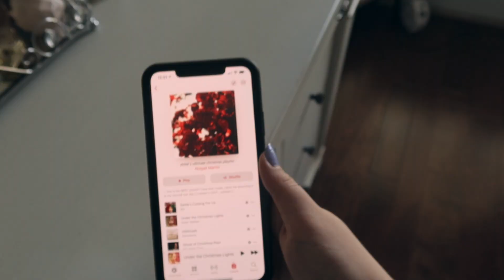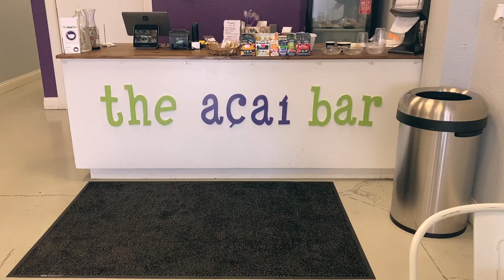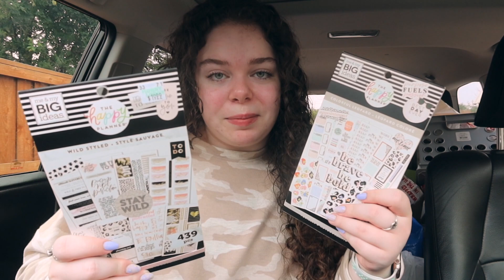VLOG: some back to school ~ self care ~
hey y'all!! I'm so happy that you're here to join me for another vlog filled with self care and retail therapy !! I never intend to be chatty but what can I say...I love talking to u guys! thanks for hangin' with me this week! XO

✰ VSCO: @abigailkmartin
✰ tiktok (lol): @abigailkmartin

✰ THANK YOU FOR SUPPORTING! XO ✰
𝘨𝘳𝘢𝘤𝘪𝘰𝘶𝘴 𝘸𝘰𝘳𝘥𝘴 𝘢𝘳𝘦 𝘢 𝘩𝘰𝘯𝘦𝘺𝘤𝘰𝘮𝘣, 𝘴𝘸𝘦𝘦𝘵𝘯𝘦𝘴𝘴 𝘵𝘰 𝘵𝘩𝘦 𝘴𝘰𝘶𝘭 𝘢𝘯𝘥 𝘩𝘦𝘢𝘭𝘵𝘩 𝘵𝘰 𝘵𝘩𝘦 𝘣𝘰𝘥𝘺. 𝘱𝘳𝘰𝘷𝘦𝘳𝘣𝘴 16 : 24